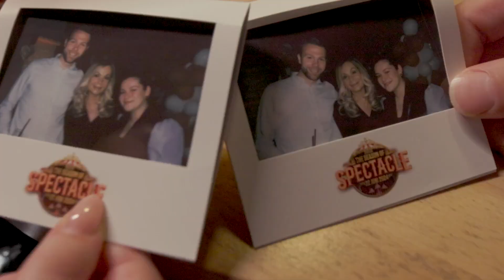Aftermovie The Season Of Spectacle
Restaurant Seasons in Oisterwijk staat bekend om zijn sfeervolle ambiance en culinaire hoogstandjes. Gelegen in het hart van het charmante dorp, biedt het restaurant een unieke ervaring voor liefhebbers van verfijnde gastronomie. De naam "Seasons" weerspiegelt hun filosofie om te koken met de seizoenen mee. De menukaart verandert regelmatig, waardoor je altijd kunt genieten van de meest verse ingrediënten en gerechten die perfect passen bij het jaargetijde. Meer

☕ Kom gerust eens langs voor een lekker bakje koffie en wij laten je zien wat er mogelijk is op het gebied van videoproductie en fotografie 📷 🎥